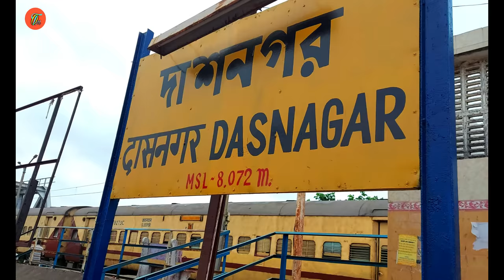Digha local train | Howrah to Digha Local train | Cheapest train journey to Digha | Complete review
Hi! In this video we have reviewed the cheapest train journey to Digha from Howrah Station by local train. Also, we have given all the necessary details of this journey including the train fare, time schedule of the local trains that run up to Digha.

You may check out the following travel accessories

laptop bag
trolley bag

shoes for men
shoes for women
travel shoe bags

headphone 1
headphone 2
bluetooth speaker
travel adapter
pen drive
external hdd
selfie stick
electronic accessories bag

neck pillow rest cushion
air pillow
sleeping bag
travel mug
travel hat for men
travel hat for women
toiletry bag